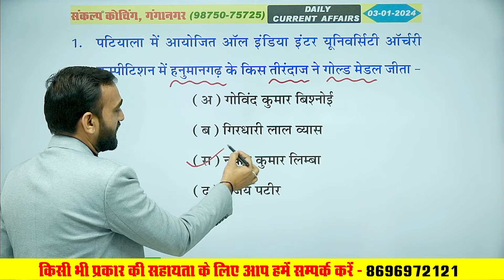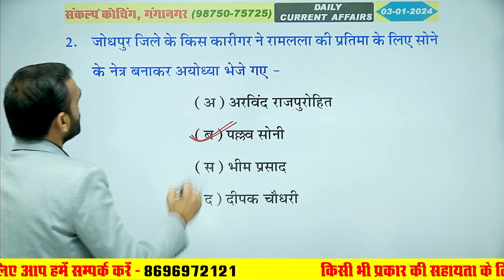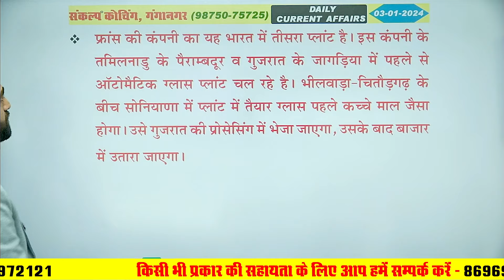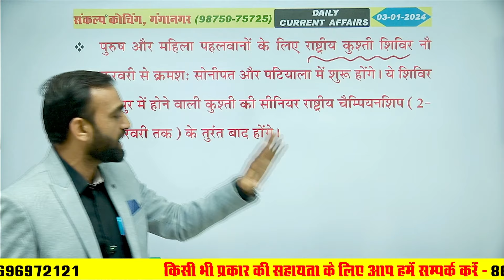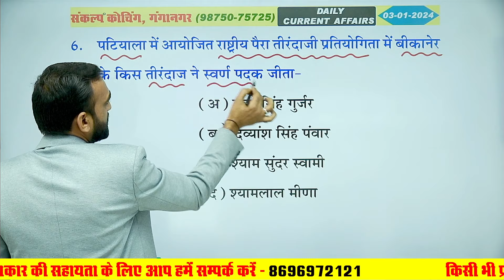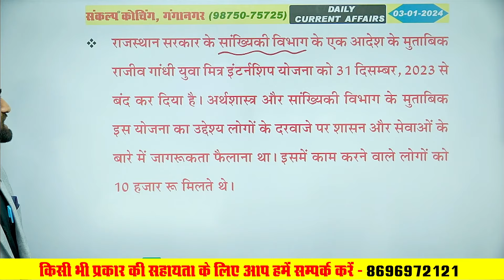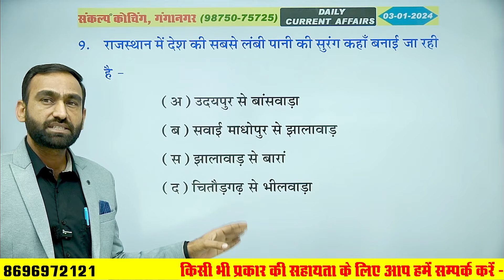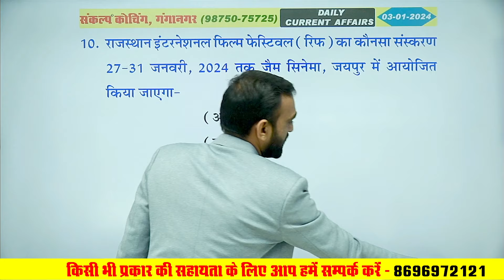03 January 2024 Current Affairs | Rajasthan Current Affairs Today #152 | Bahadur Sir | Sankalp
03 January 2024 Current Affairs | Rajasthan Current Affairs Today #152 | Bahadur Sir | Sankalp